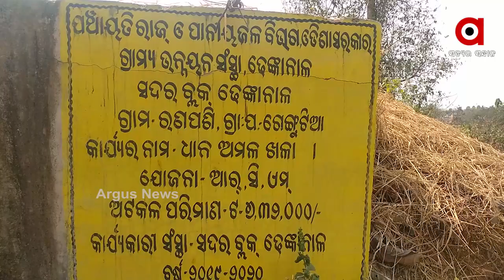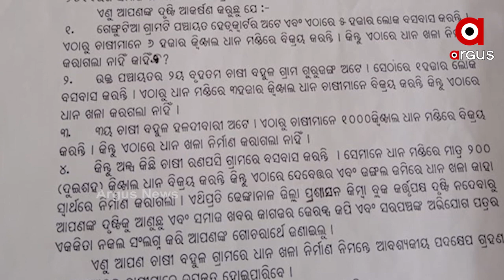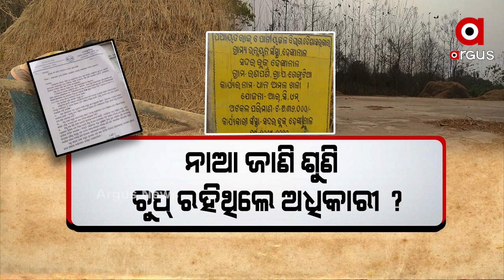ଉପ ଜିଲ୍ଲାପାଳଙ୍କ ନିର୍ଦ୍ଦେଶକୁ ବେଖାତିର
ସରକାରୀ ଅଧିକାରୀଙ୍କ ନୋଟିସକୁ ବେଖାତିର । ଉପଜିଳ୍ଲାପାଳଙ୍କ ନୋଟିସ ପରେବି ଉଠୁନି ବେଆଇନ ଖଳା । ତେବେ ଚାଷୀଙ୍କ କାମରେ ଆସୁନଥିବା ଖଳାକୁ ନେଇ ଲାଗି ରହିଛି ବିବାଦ..